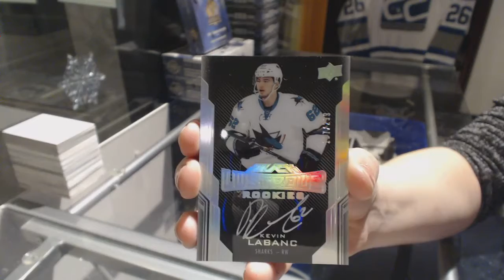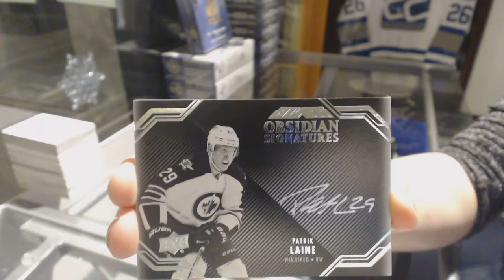BBR318's 16-17 Upper Deck Black Hockey Free Box Break